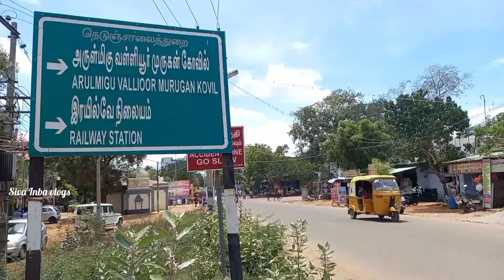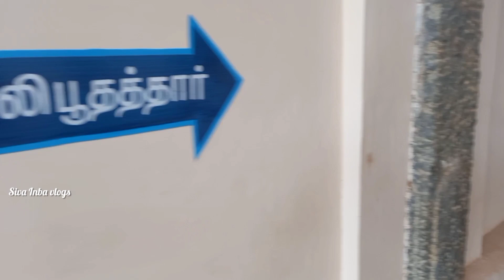திருமணவரம் தரும் வள்ளியூர் முருகன் கோவில் தரிசனம்